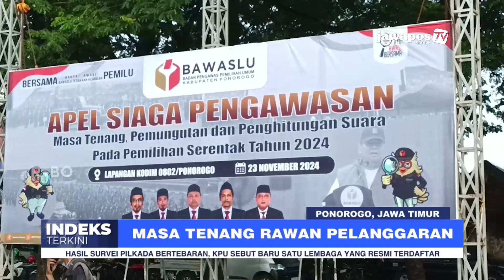PONOROGO - Bawaslu Apel Siaga Jelang Pilkada